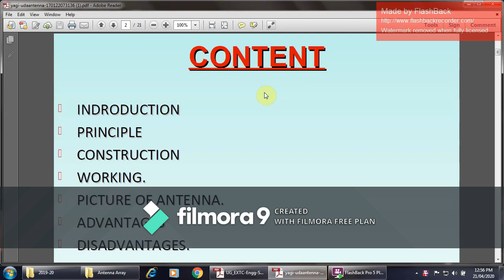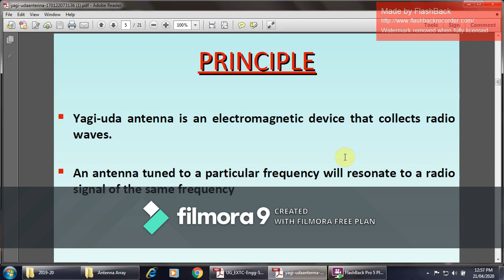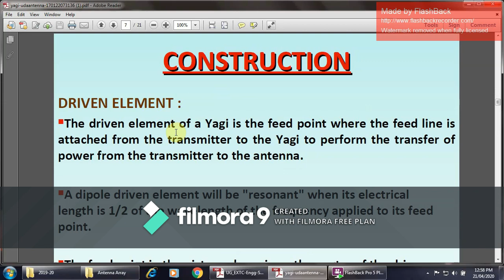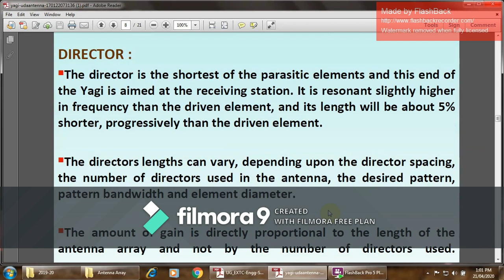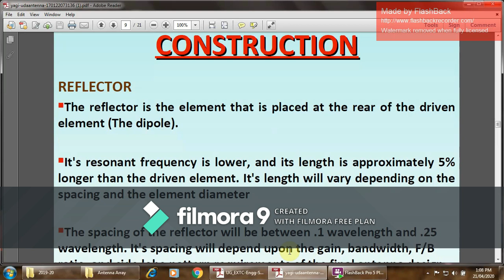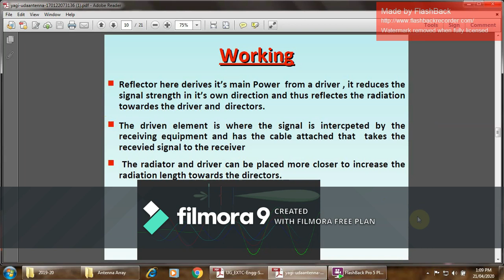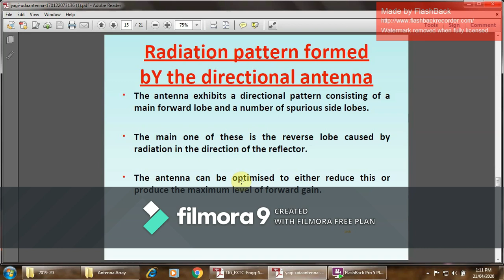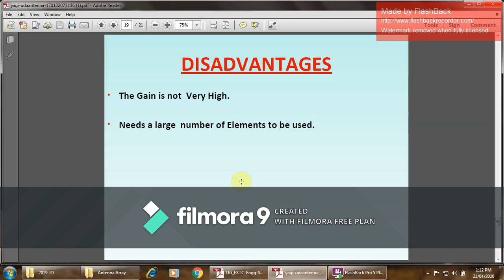Antenna Array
Yagi Uda antenna